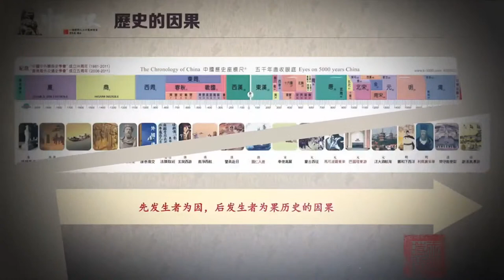普京突取消全國講話；中共征召“十戶長”，習做黨主席可能性減小；王岐山在英國被小粉紅熱烈歡迎（政論天下第797集 20220920）天亮時分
‣‣ *簽售*《中華文明史》精裝版實體書